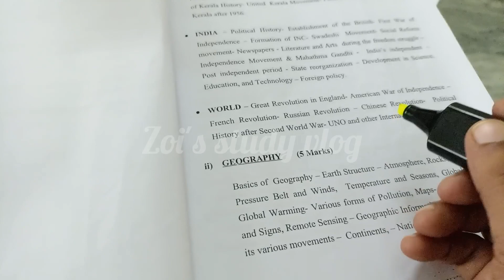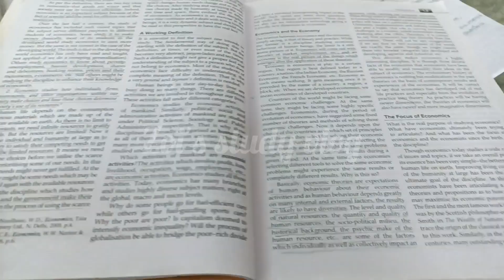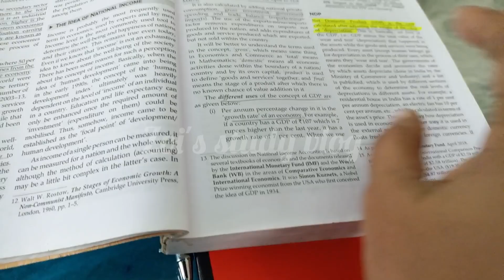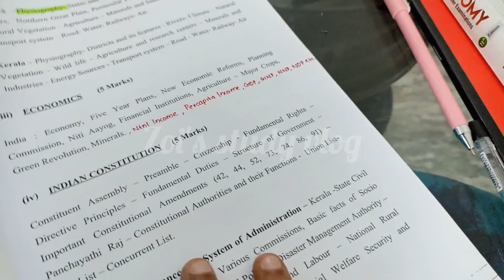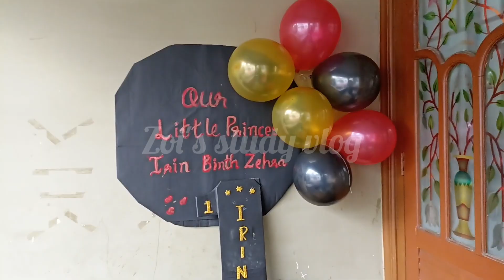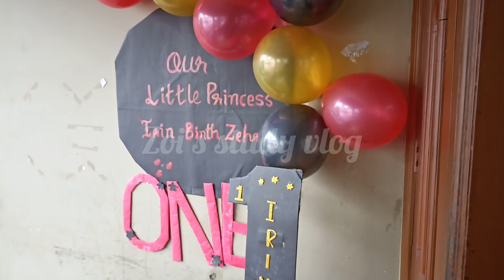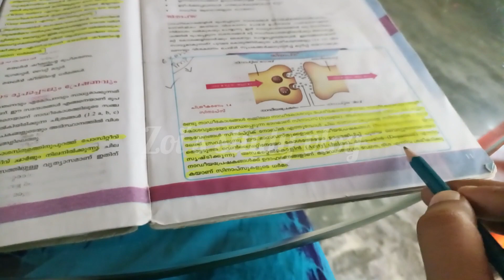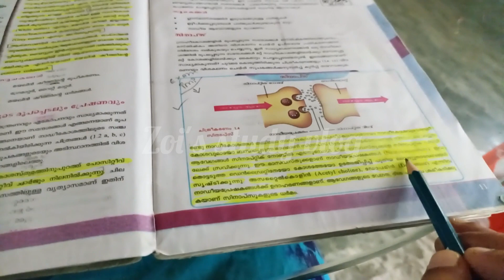എന്റെ പഠന വിശേഷങ്ങൾ#housewifeaspirant#PSC#LDC2024#UPSC